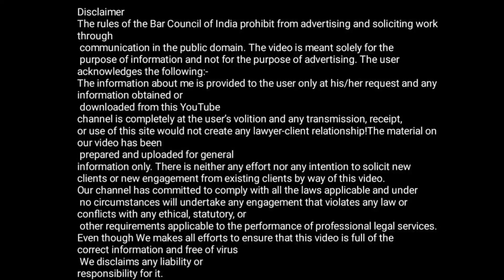भरण पोषण में क्या बदलाव आएगे सिविल कोड से?